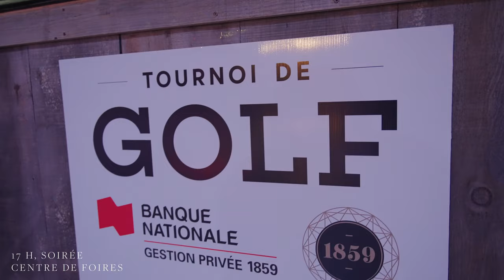Tournoi de golf | Banque Nationale Gestion privée 1859 en images!